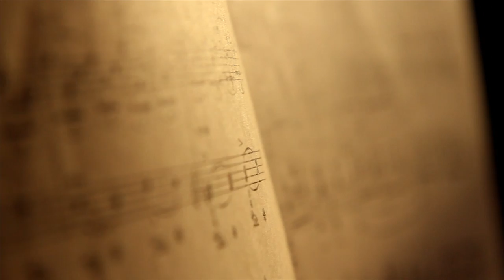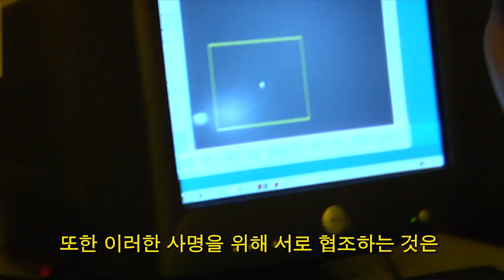유사나 스토리 - 마이런 웬츠 박사 비하인드 스토리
유사나 창립자인 마이런 웬츠 박사의 이야기가 궁금하신가요?

'마이런 웬츠 박사 비하인드 스토리' 영상에서는
걸 연구소를 시작으로 1992 년에 유사나헬스사이언스를 설립하기까지 이야기와
웬츠 박사의 비전인 고통이 없는 세상 그리고 질병으로부터 해방된 세상을 만드는 꿈에 대해서 이야기합니다.